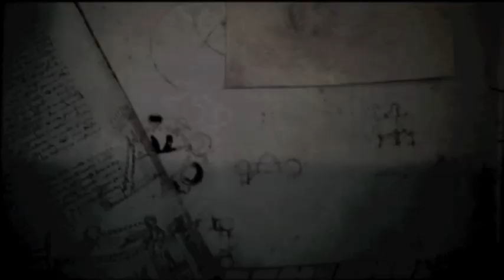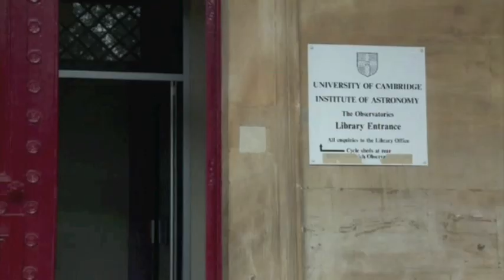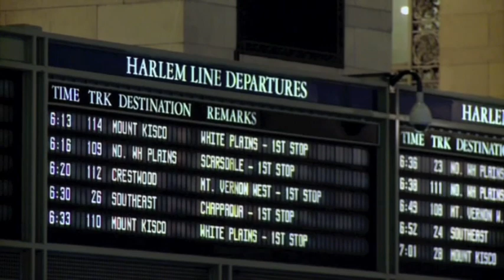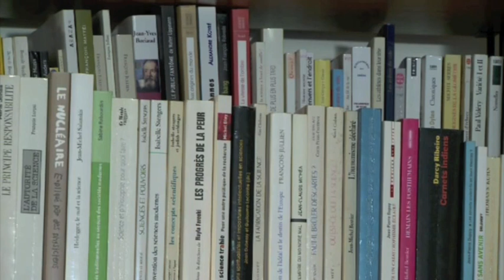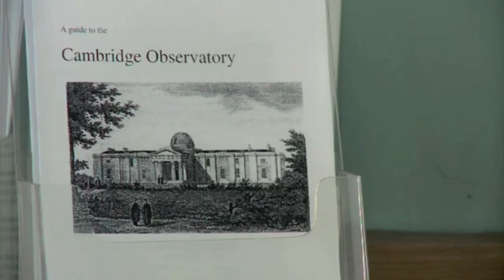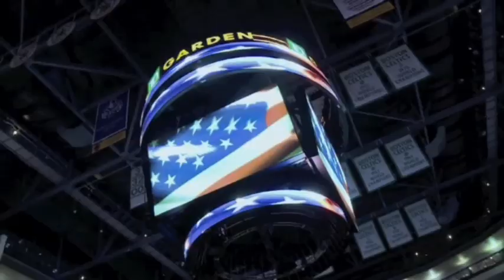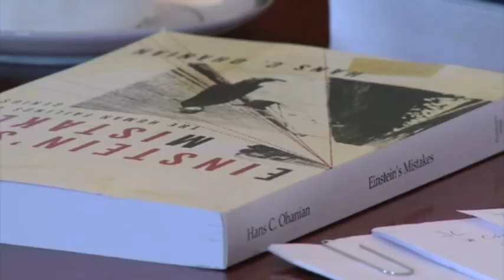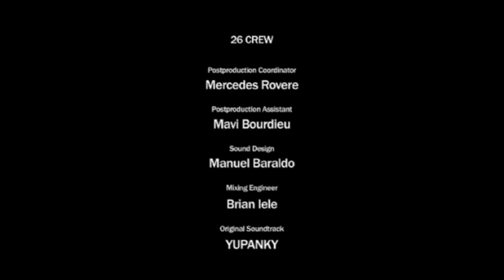[Infinito] 26 Personas para Salvar al Mundo 18 - El Tiempo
Durante el rodaje de un documental histórico, Lanata encuentra un texto de época que parece ser una profecía. Dice que se necesitan 26 personas para salvar el mundo. ¿Salvar al mundo de qué? ¿Salvarlo de sí mismo?

Dudando del origen y contenido del escrito, Lanata entrevista a filósofos, escritores, científicos y pensadores que discuten la idea. ¿Vale la pena salvar al mundo? ¿Es posible?

Las preguntas lo persiguen; se convierten en una obsesión. Lanata sale a buscar las respuestas. Sale a buscar a las 26 personas.

Katmandú, Los Ángeles, Oslo, Boston, París, Nueva York, Argentina. Auroras boreales, monjes, castillos, artistas, bibliotecas, desiertos, soldados, ecologistas, médicos, laberintos.

En su búsqueda, Lanata recorre los cinco continentes y en su camino se va cruzando con artistas, religiosos, inventores, cartógrafos, trovadores, seres anónimos: personas de orígenes diversos y diversos méritos para enfrentar su destino. Cada uno tiene un secreto que el espectador descubrirá junto a Lanata y que lo hace merecedor de su rol en la lista.

Entre los 26, habrá quienes puedan salvar al mundo desde el arrojo y la valentía y otros, desde la belleza; algunos desde el silencio y otros más, desde la risa o el tesón.